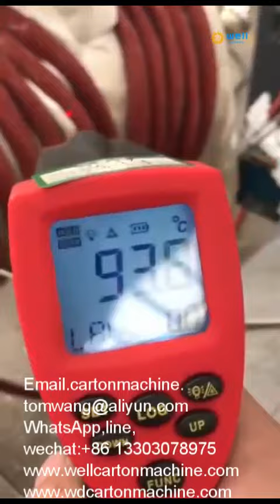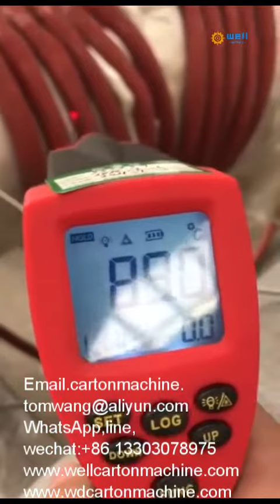Induction plastics processing weld preheat furnace